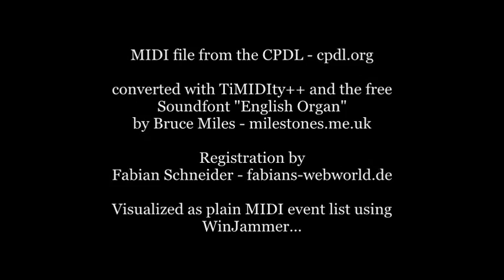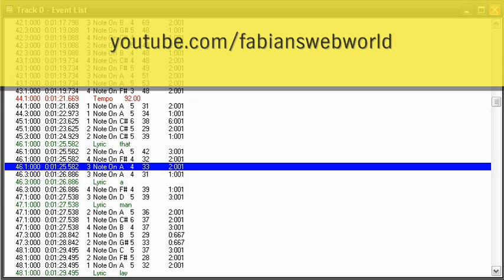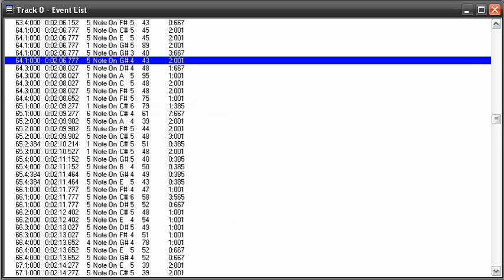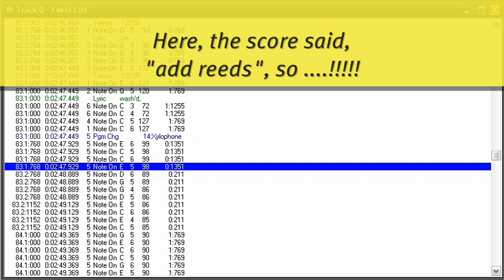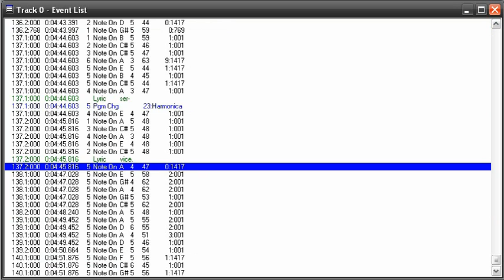TiMIDIty: "Greater love hath no man" by JOHN IRELAND (English Organ Soundfont)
Hier wieder mal eines meiner MIDI-Rendering-Beispiele, mit TiMIDIty++ gerendert.

Zum Einsatz kam dabei das kostenlose Soundfont "English Organ" von Bruce Miles ), und die Visualisierungsart ist mal was anderes als "Scrolling Score". Vielleicht ein klein wenig technischer...